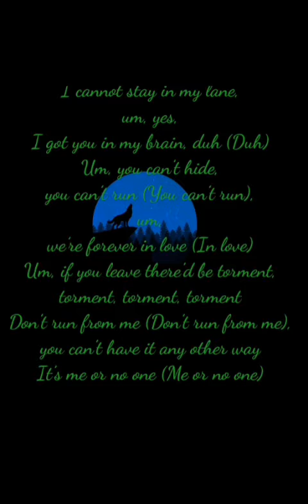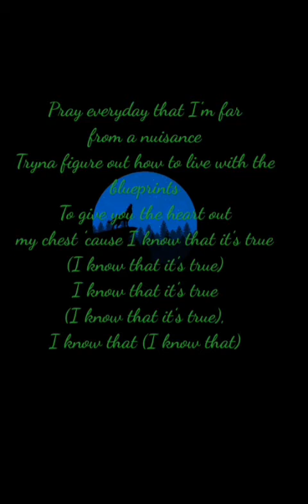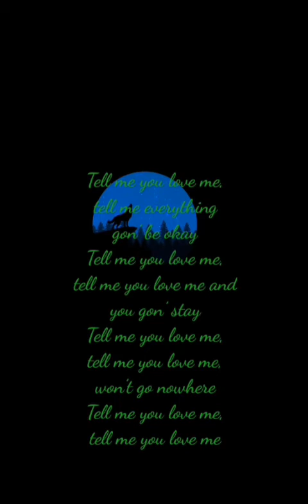Juice wrld & Trippie Redd - Tell me u luv me lyrics (New)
Tell me u luv me 2020
Tell me u luv me Juice wrld & Trippie Redd
New track by the new artists

💖Comment "i love u" if you're reading this JuiceWRLD